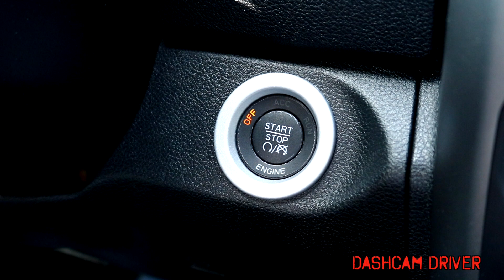Bad Drivers FAIL Compilation 63 | RUNS RED almost hits us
I feel like people are getting worse at this...is it just me?